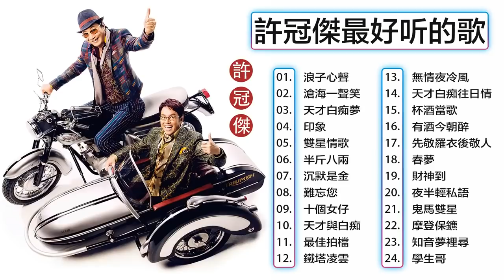【許冠傑 】許冠傑經典粵語歌曲 許冠傑經典歷年懷舊金曲 許冠傑 經典情歌24首